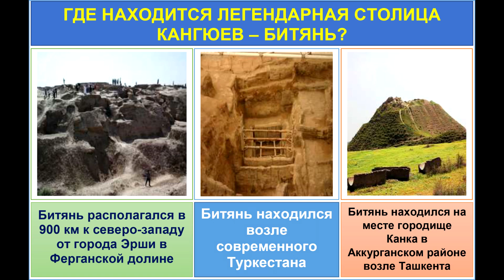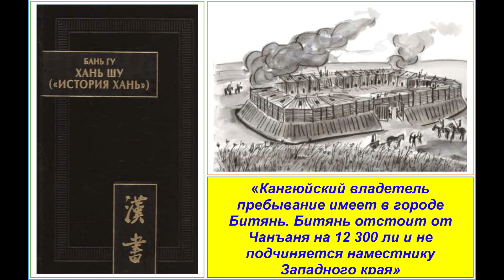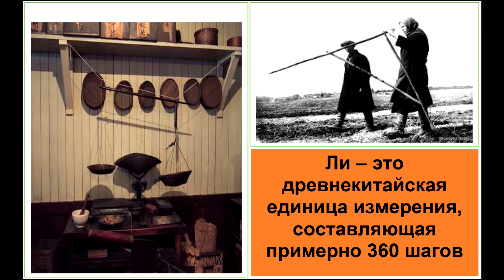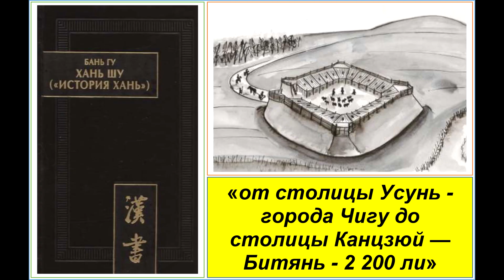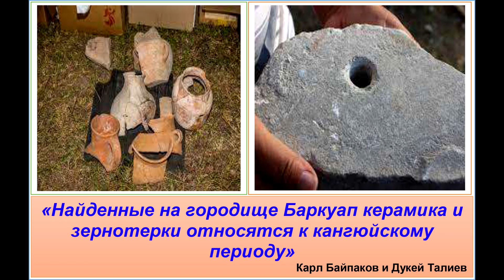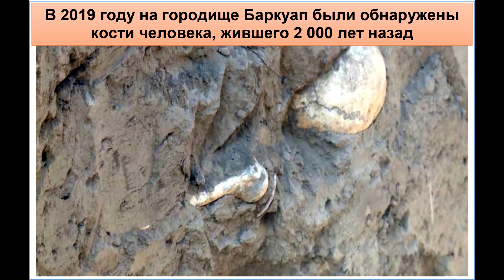Столицу Кангюев нашли возле Тараза / Легендарный город Битянь принадлежал казахам.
"Алматы был столицей Усуньского государства. Древний город Чигучен был на месте Алматы".

Поддержка канала - Kaspi Gold 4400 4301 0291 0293 (Ботагоз М.)